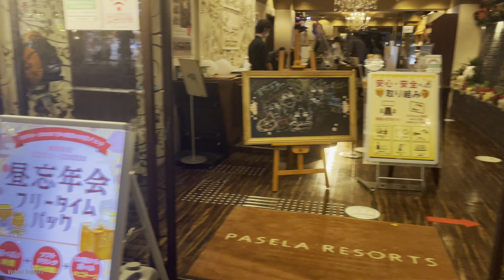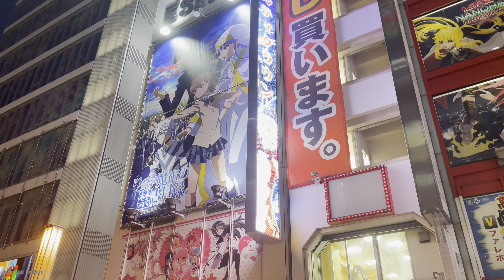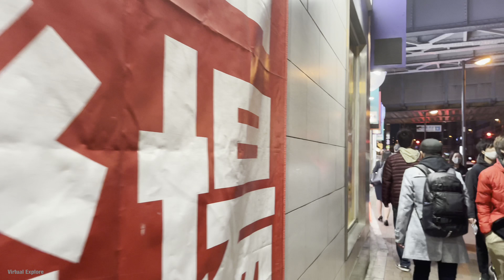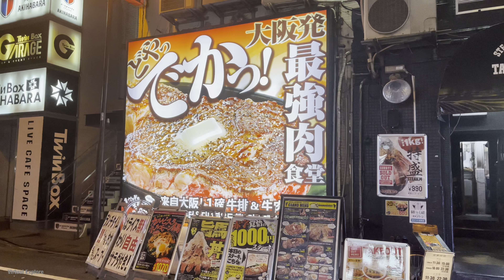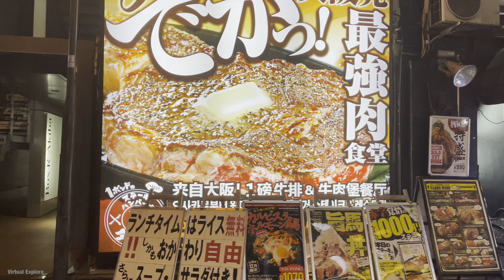【4K HDR】Akihabara Tokyo, Paradise for Anime Geek & Electric Town - Japan Walking Tour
Akihabara is famous for its inexpensive electronics shops, maid cafes, and stores ideal for anime and game lovers.